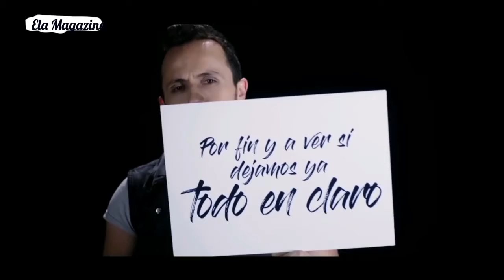ISRAEL BRITO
Amigo muy querido y gran artista ecuatoriano es mi invitado en mi espacio "SON Y NOTAS" me encanta recibir amigos en estas entrevistas. Compositor, cantante y productor musical reconocido por su hermosa trayectoria en el país!